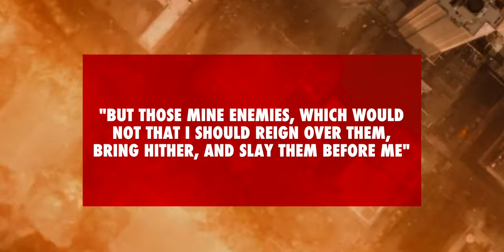Thou Shalt Not Steal | The Sin Of Stealing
The Sin of Stealing/Theft

 It is Written “Thou shalt not steal.” (Ex. 20:15). Have you ever stolen anything? Even as a child. It is common for children and young people to take things that do not belong to them. Do you steal? Subtle forms of this sin are secretively committed by adults on a daily basis. Whether it be hourly workers stealing a little time on the clock in the workplace, or the average American stealing money from the government through tax fraud, the honest truth is that if more opportunities were available to exploit, then men would steal and keep stealing, as long as they feel that they can get away with it. Nevertheless, God says, “Be not deceived: neither fornicators…nor thieves…nor extortioners, shall inherit the Kingdom of God.” (1 Cor. 6:9-10). We know that stealing is punished severely by national governments. For, the lords of earth and the laws of nations are crafted to protect the properties and possessions of Sinners. Nevertheless, a day of reckoning is coming with THE LORD OF LORDS! Sooner rather than later, the laws of THE KINGDOM OF HEAVEN will be impartially enforced upon Sinners. Heaven will invade earth to take back what belongs to God! For, creation exists to serve and submit to the Creator. The Maker is the owner! Therefore, every moment you live a life in rebellion to the Bible, you are stealing your life from God. In other words, you owe your life to God! Let all men everywhere hear the Good News: The Kingdom is coming! God’s will in Christ is going to be done spiritually, physically, and literally in real-time. Get ready! Or else, it will be said to you on that fateful day, “But those Mine enemies, which would not that I should reign over them, bring hither, and slay them before Me.”  (Luke 19:27).

Are you free from sin?